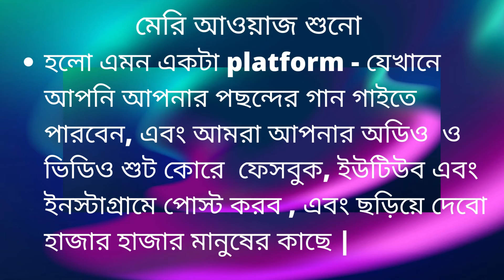Meri Awaz Suno | intro5 | বাংলা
Meri Awaz Suno Once Again , is a musical talent platform. In this platform all of you can listen & watch  various Hindi, Bengali, Filmy & Non-Filmy songs performed by different singers. We are searching for the hidden singing talents of every genre of songs and also the original song makers, all over the India. Now a days, It costs a lot to make a good music video. Not everyone has the ability to do so. So, here we are creating your video with free of cost completely. Here, we are providing a professional set up with professional instrumentalists and sound engineers to serve your talent. May the dream of your musical journey will come true one day with our hands via discovering your voice to the entire world.